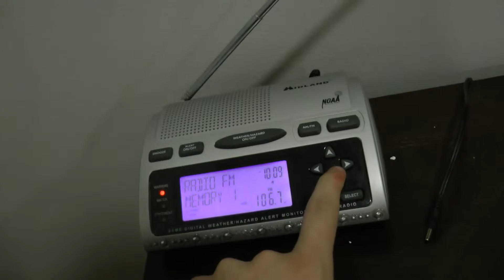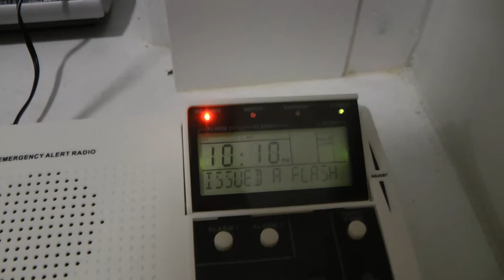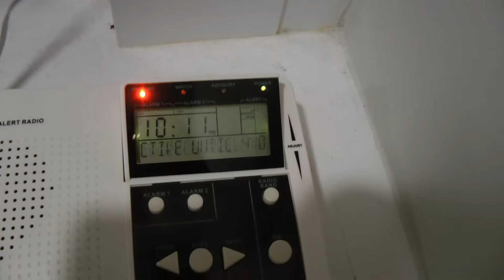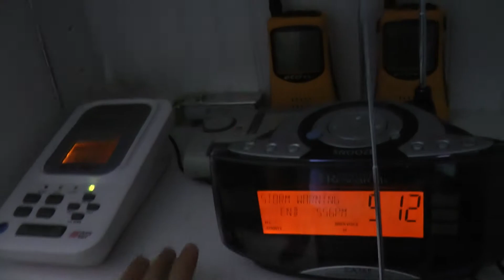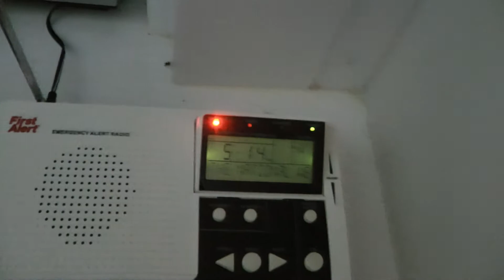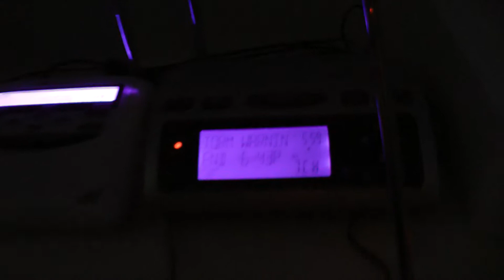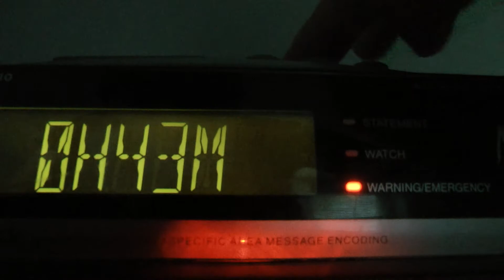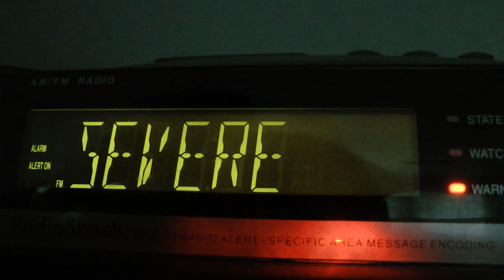Slammed With July Storms | EAS #834-845